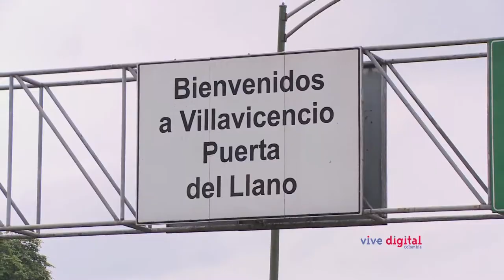Cumaral, Meta: Primer municipio conectado a la Red de Alta velocidad en Colombia. (C4 - N4)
Con motivo de la celebración del Día Mundial de Internet se inagura en Cumaral la primera torre que permitirá conexión de alta velocidad a minicipios de la Amazonía, Orinoquía y Chocó.